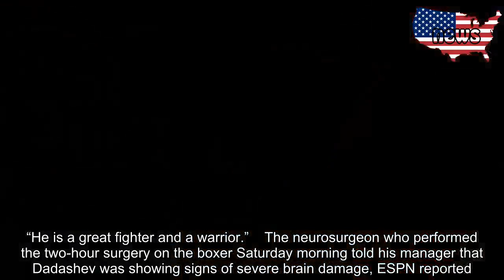Boxer Maxim Dadashev, who suffered severe brain injury during Friday fight, has died at 28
Russia-born boxer Maxim Dadashev has died from injuries suffered in the ring. He was 28.   His death was confirmed to ESPN by his trainer James “Buddy” McGirt and Donatas Janusevicius, Dadashev’s strength and conditioning coach.    Dadashev, who collapsed after a loss to undefeated Subriel Matias in their junior welterweight (140-pound) bout at the Theater at MGM National Harbor in Oxon Hill, Maryland last Friday, underwent surgery early Saturday morning for swelling on the brain.    He was then reportedly placed in a medically induced coma.    Dadashev, from St. Petersburg, Russia, who had not lost in 13 previous fights, collapsed in the aisle as he tried to leave the ring under his own power, and vomited, before being placed on a stretcher and rushed to a local hospital.    The fight — an IBF World Title Elimination fight — had been stopped by McGirt before the 12th-round bell.   McGirt was seen on video urging Dadashev to let him end the fight.   “Max, you’re getting hit too much,” McGirt said after the 11th round. “Please, Max, Please.”   Dadashev wouldn’t give up so McGirt ended the fight by telling the ringside physician, “That’s it, doc.”   “I didn’t want him to go in the 12th round either,” Dadashev’s manager Egis Klimas told ESPN after the fight.    But he didn’t think his boxer was in serious danger.    “It never looked like Max was, like shook down, or he was already, like, going down,” Klimas said, “I never saw that.”    The fight was the co-main event on the Friday card.   Most Read  Boxer Maxim Dadashev, who suffered severe brain injury during Friday fight, has died at 28  SEE IT: Groups of jeering men douse NYPD cops with water; police unions slam ‘reprehensible’ actions and blame NY pols for ‘anti-police rhetoric’  Mom charged with murder after dropping baby during fight outside Georgia store   “I just hope that Maxim is all right,” said Matias after the fight, per The Washington Post. “He is a great fighter and a warrior.”    The neurosurgeon who performed the two-hour surgery on the boxer Saturday morning told his manager that Dadashev was showing signs of severe brain damage, ESPN reported.  His wife reportedly wasn’t scheduled to arrive in the United States until Tuesday evening. The couple has a 2-year-old son.    According to ESPN, Dadashev — who was training out of California — was seeking U.S. citizenship and was planning on sending in his documents for a green card after the fight.   “Rest In Peace, Maxim Dadashev,” noted boxing promoter Lou DiBella wrote on Twitter. “Boxing is a very unforgiving sport. We can’t make it safe, but we can make it safer. We can also rally to economically help his wife and son. We must take care of our own. This is heartbreaking news.”